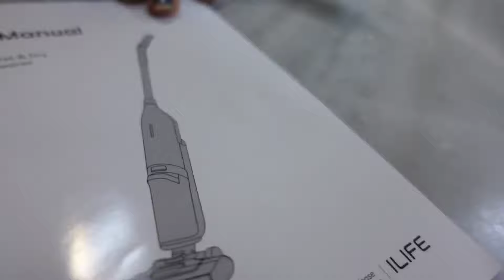Detailed Review of ILIFE W90 – Cordless Vacuum Cleaner in Tamil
Introducing you all to a superb cordless vacuum cleaner, the ILIFE W90, recently launched by ILIFE India, which is India’s one of the most trusted brand of robotic vacuum cleaners.

There’s no doubt that among all the robotic and cordless vacuum cleaning machines in India, ILIFE products offer reliability and a wide range of features. W90 is an easy-to-use product, whether it comes to handling or portability. It has incredible power to suck the floor’s dirt in an efficient way.

You can call on their toll-free number for exciting offers at 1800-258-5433 or visit ILIFE's official